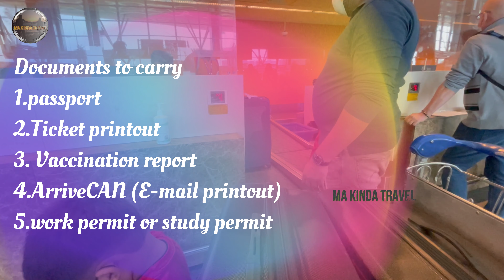Started our travel Part-I | Bangalore-Delhi-Toronto | Air India | Air Canada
We have started our travel to Canada and this is an long wait due to pandemic. Please watch the video and support us.